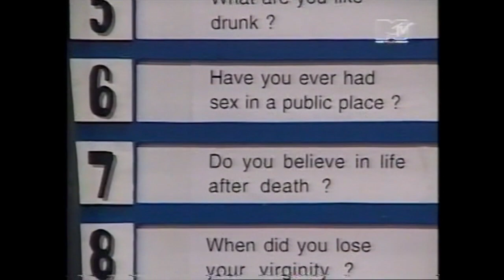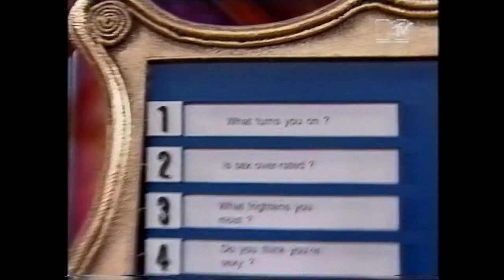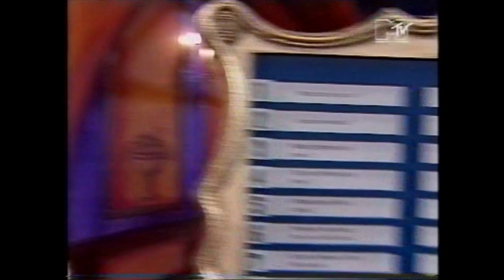The Creeps - Live MTV Most Wanted 1994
The Creeps, live on MTV's Most Wanted, with Ray Cokes. Friday April 15th 1994
 This version of Most Wanted, was one of the best shows on MTV Europe.  The mix of bands on this show was amazing and I really never expected to see The Creeps on this program.  I had first heard of them around 1988, so I was happy to see them on this show.  Recorded from analogue satellite onto VHS at SP using hifi VCR